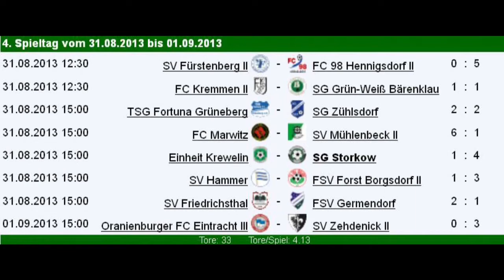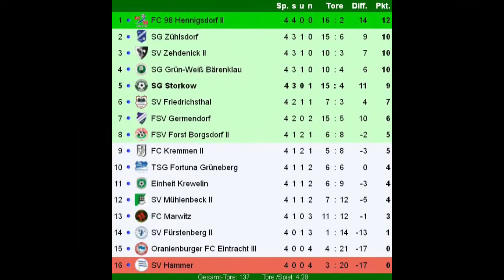1. Kreisklasse OHV 4. Spieltag: Einheit Krewelin - SG Storkow 1:4 (Tore)